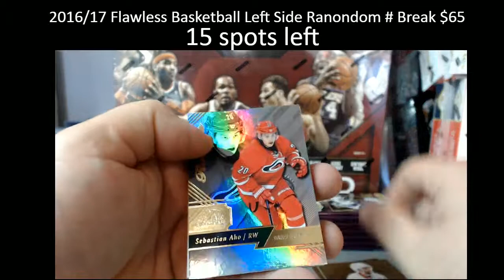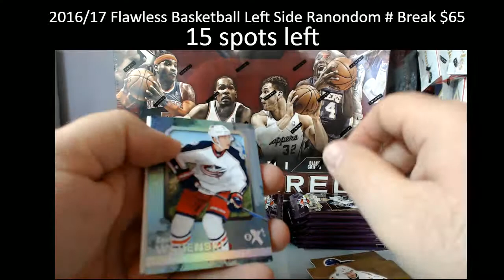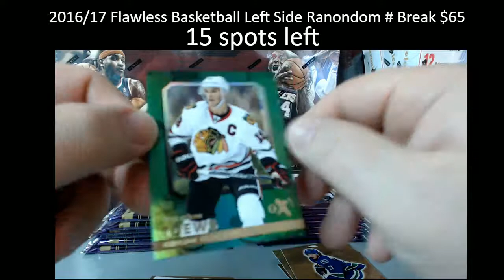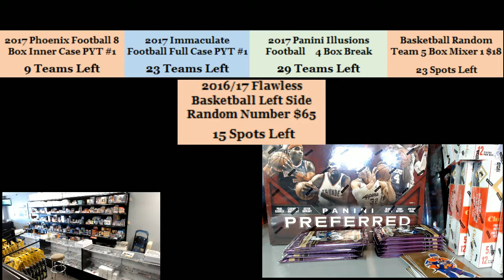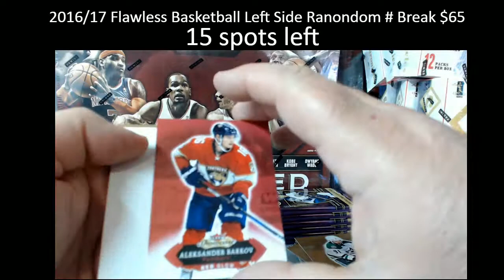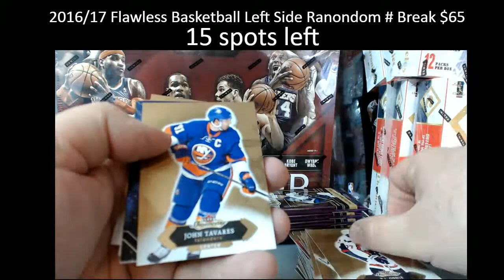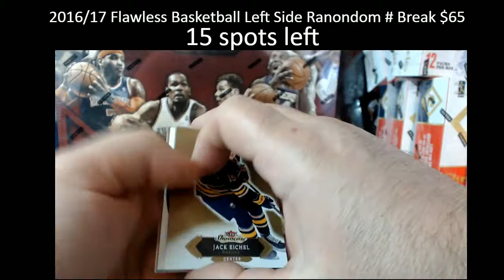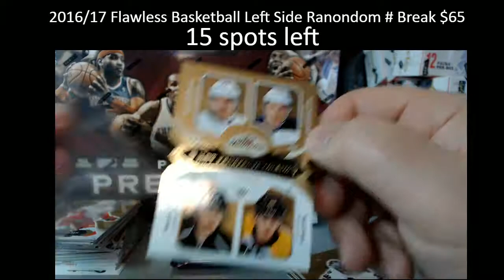2016-17 Fleer Showcase personal box Mike J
2016-17 Fleer Showcase personal box Mike J